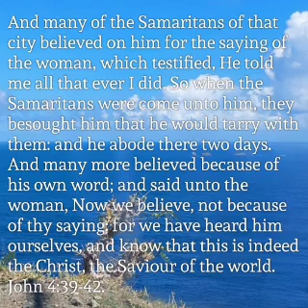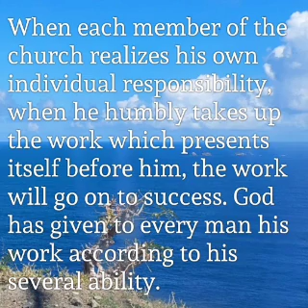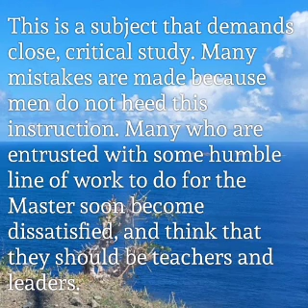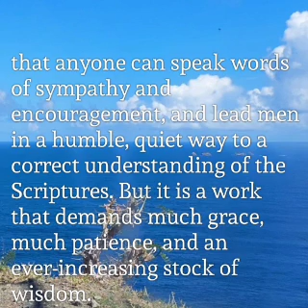Women Gifted to Benefit Humanity, July 23